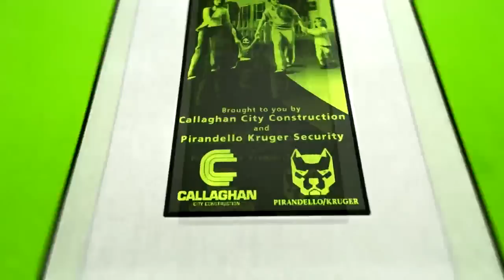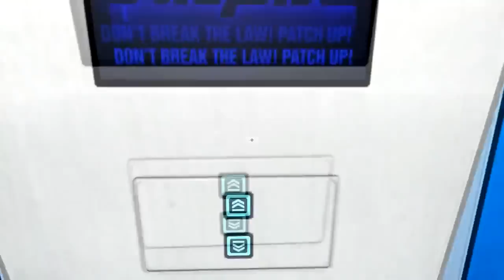Let's Play Mirror's Edge #05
Viel Spaß!